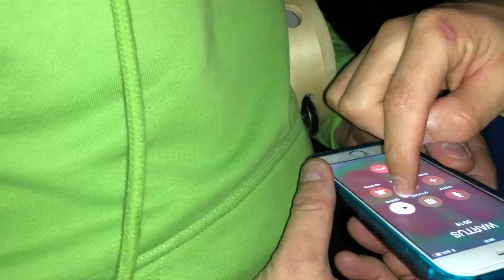Spotkanie w lesie 2018 zajawka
DzikoBranie 2018 zajawka. Spotkanie w lesie.